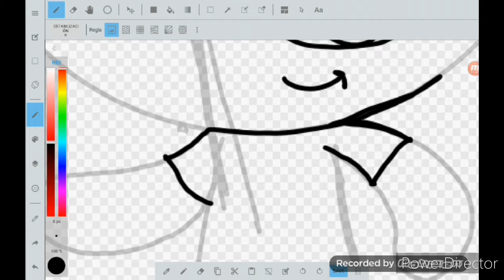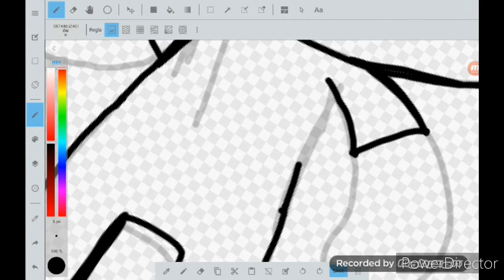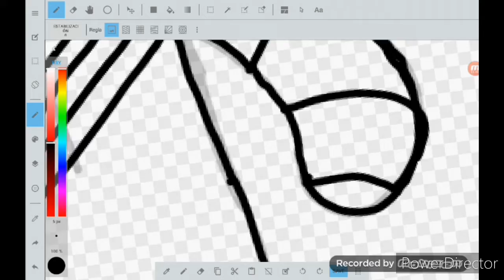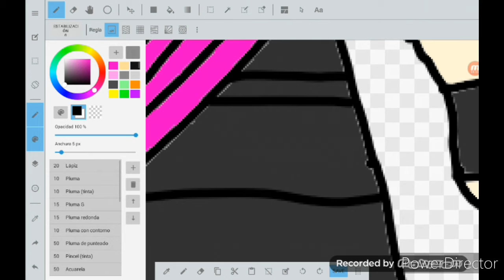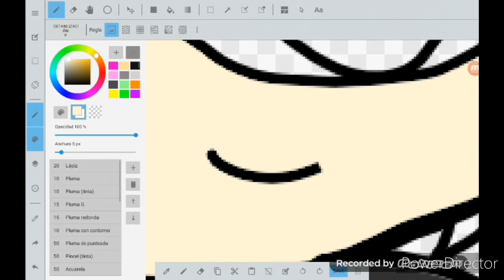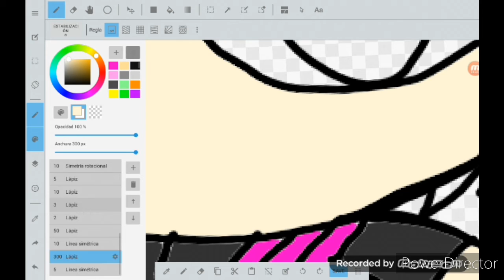gloria y sus speedpaints episodio 1 gloria chop chop ninja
Es una nueva serie de dibujar a mi y a otros personajes con mi estilo y sin mi estilo